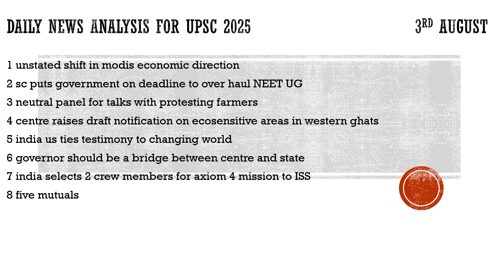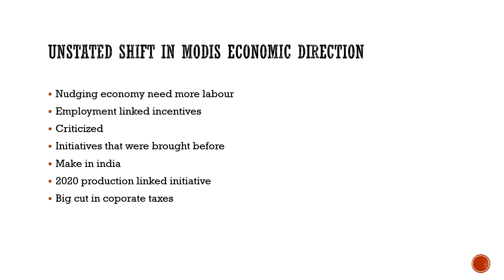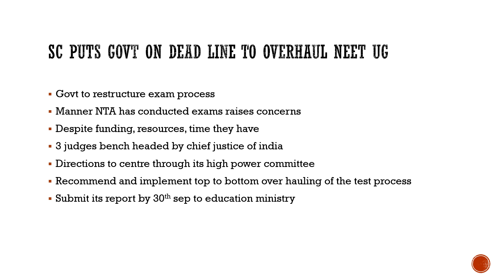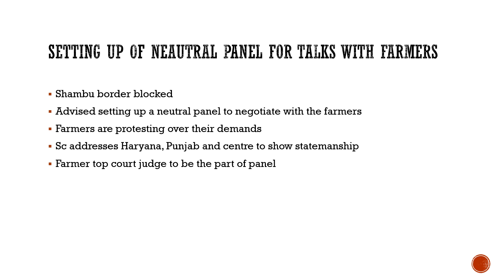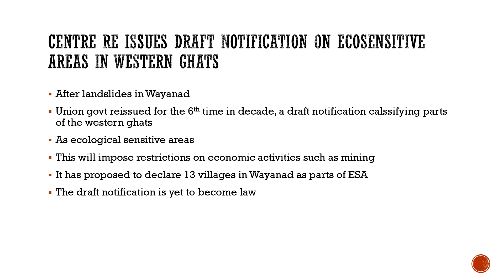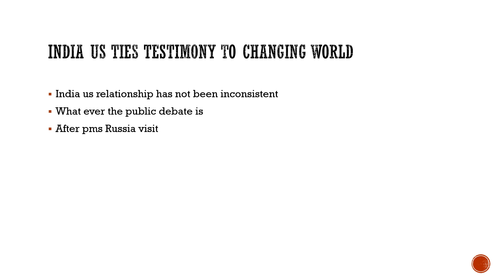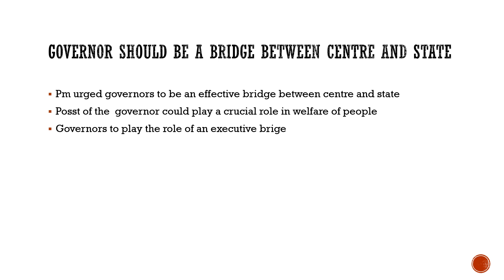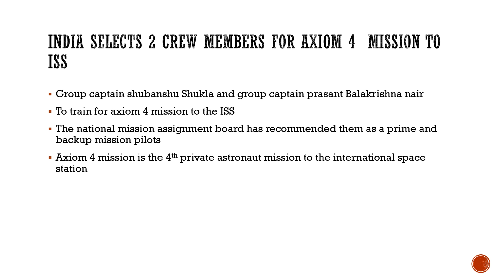Daily news analysis for ias 2025 of 3rd august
daily news analysis for upsc 2025 of 3rd august